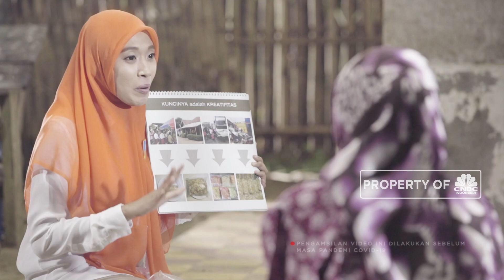BTPN Syariah Cetak 12.000 Bankir Pemberdaya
Berita lainnya:
BI Pangkas Bunga Acuan, Saham Properti-Konstruksi Raja Cuan

Bank BTPN Syariah adalah bank umum syariah ke-12 yang ada di Indonesia. Hingga saat ini, Bank BTPN Syariah telah melayani 5 juta nasabah dengan 3,8 juta nasabah aktif, ditambah lagi BTPN Syariah memiliki Non Performing Financing (NPF) sebesar 1,9% alias dibawah rata-rata industri.

Bank BTPN syariah memiliki tekad untuk menumbuhkan jutaan rakyat Indonesia agar memiliki kehidupan yang lebih baik melalui 12.000 BankirPemberdaya yang tersebar di 25 cabang di seluruh Indonesia.

Simak informasinya dalam video berikut ini. Terus ikuti berita ekonomi bisnis dan analisis mendalam hanya di